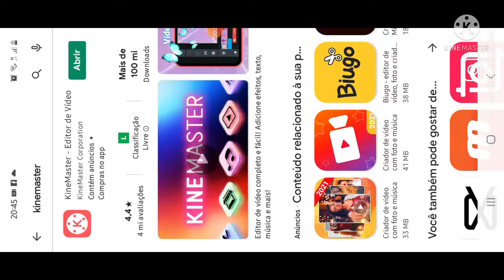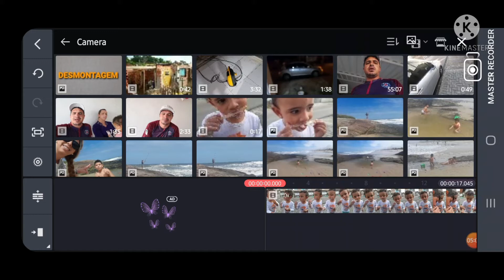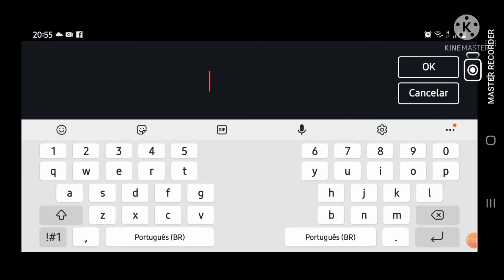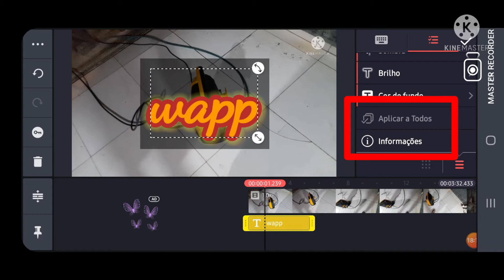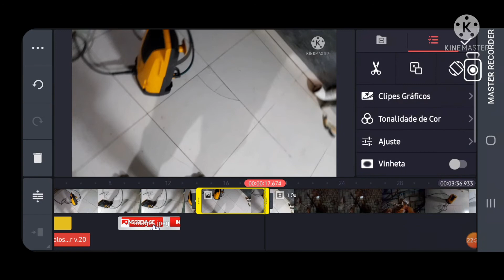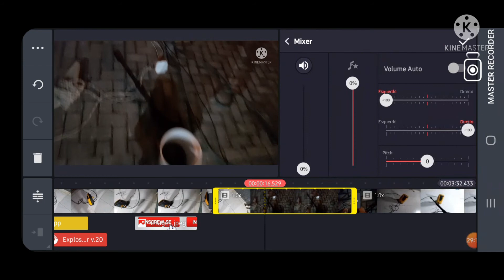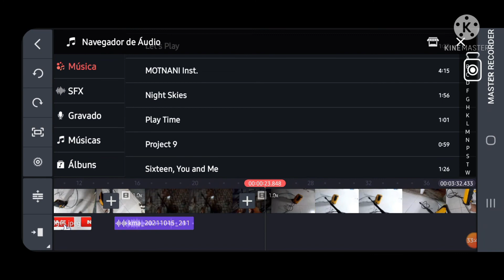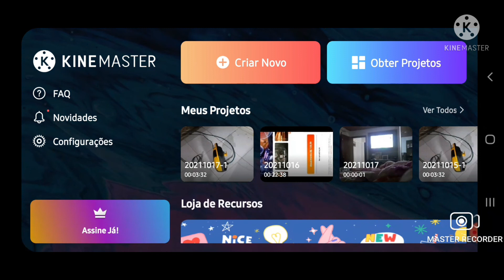COMO EDITAR VÍDEOS PELO CELULAR ( KINEMASTER )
como editar vídeos pelo celular usando o app kinemaster , vou mostrar o básico para vc aprender a editar seus vídeos pelo seu celular se gostar do vídeo se inscreve no canal, deixa seu like, ativa o Sininho de notificações e compartilha esse vídeo para que outras pessoas possam ser alcançadas